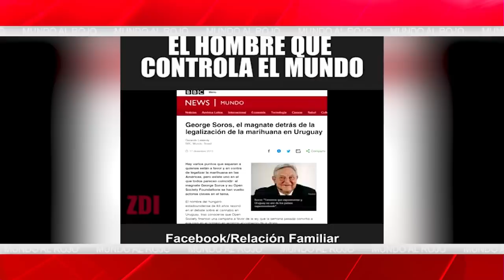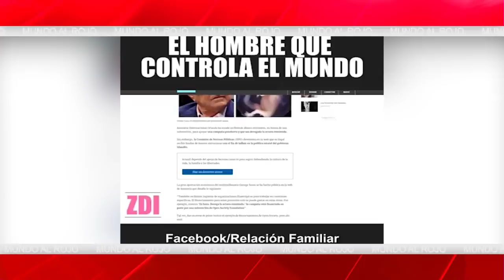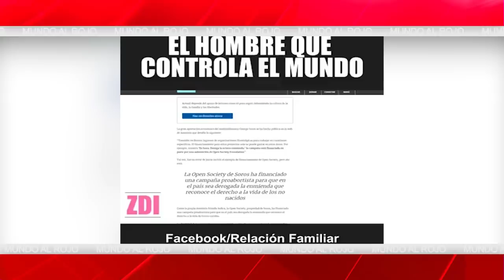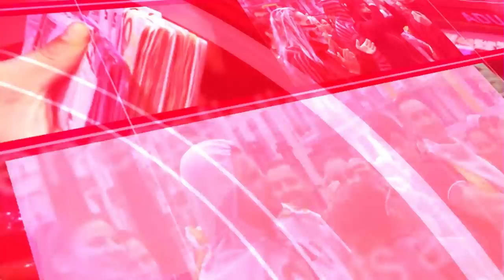EMR: El Club Bilderberg y la gran conspiración para someter el mundo